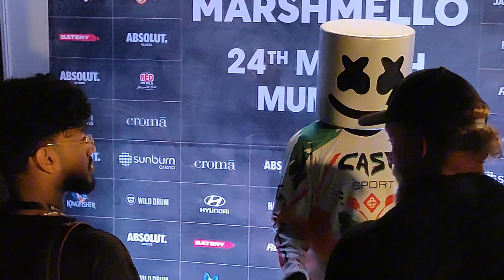BTS: I MET MARSHMELLO ⚡